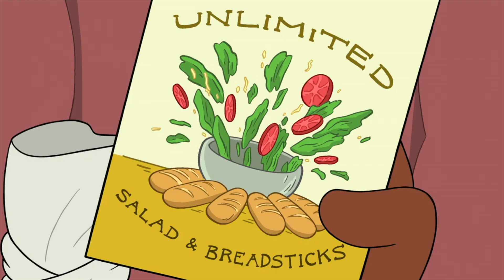1 Second from All Animated Shows of MediaToon Channel (In Chronological Order) (5TH UPDATE)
I decided to update this because I forgot to add Sonic Boom and Pound Puppies for 2010.